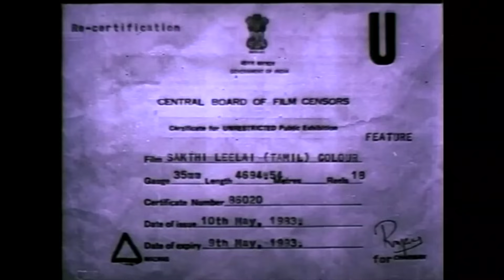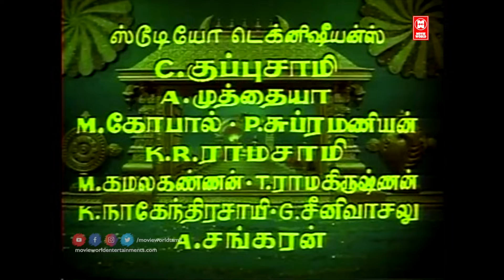Sakthi Leelai Tamil Full Movie | Tamil Devotional Movies | Gemini Ganesan | Manorama | Jayalalitha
|| ANTI-PIRACY WARNING ||

*COPYRIGHT PROTECTED*